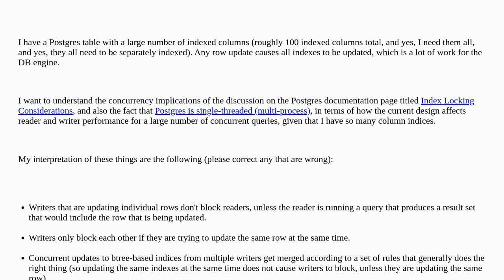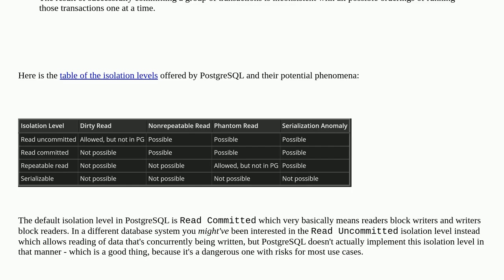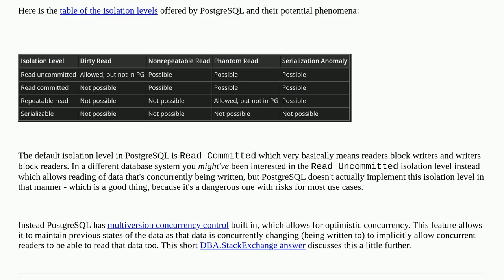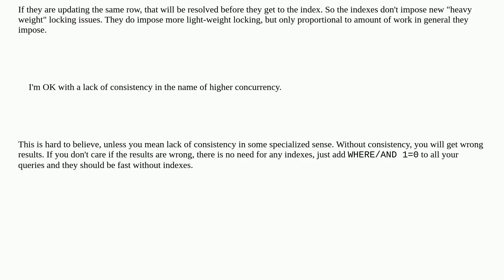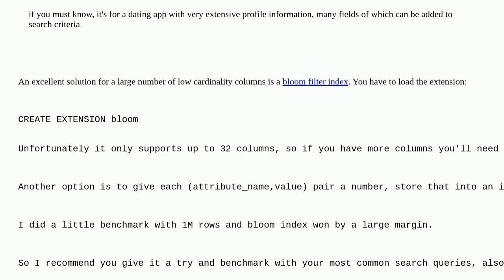Dba: Scalability of Postgres for table with large number of indexed columns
Scalability of Postgres for table with large number of indexed columns

A special thanks goes out to the community

  postgresql scalability query-performance database-engine postgresql-performance